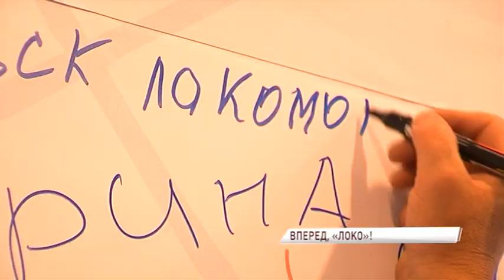В Ярославль возвращается большой хоккей: «Локомотив» стартует в десятом чемпионате КХЛ